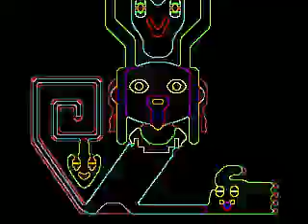Astral Projection: Yumme Nikki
saw dis guy in Yume Nikki now u see him 2